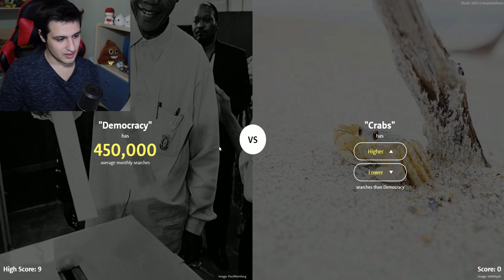ΥΨΗΛΟΤΕΡΟ Η' ΧΑΜΗΛΟΤΕΡΟ;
Σου ειναι ψηλή η χαμηλή ( ͡° ͜ʖ ͡°)
●●●ΑΥΤΟ ΕΔΩ ΕΙΝΑΙ Η ΠΕΡΙΓΡΑΦΗ! ΔΕΝ ΔΑΓΚΩΝΕΙ! ΔΕΣ ΤΗΝ!●●●
Υποστηρίξτε το κανάλι κάνοντας ένα like με όλη σας την δύναμη!